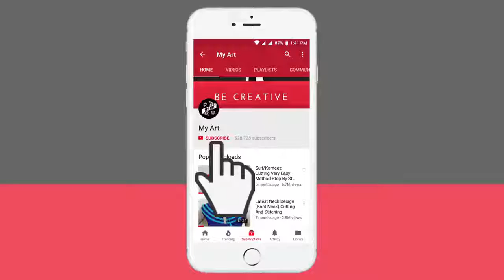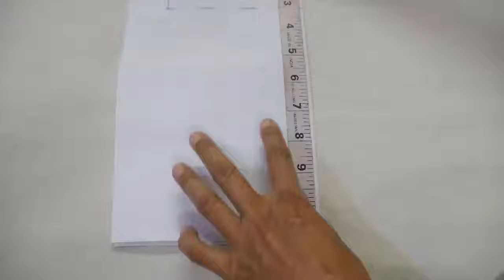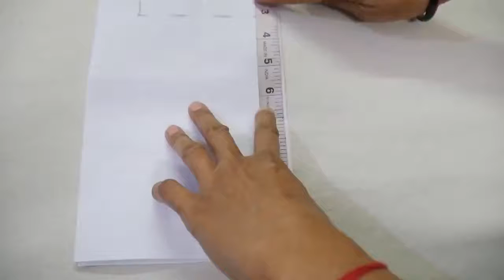My Art! Latest And Easy Back_Front Boat Neck Design For Suit_Blouse Cutting And Stitching